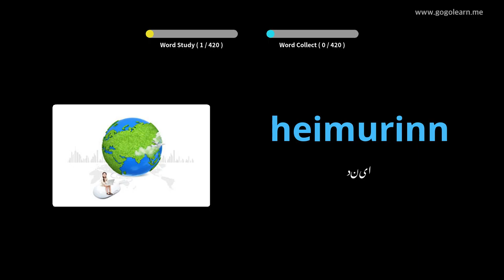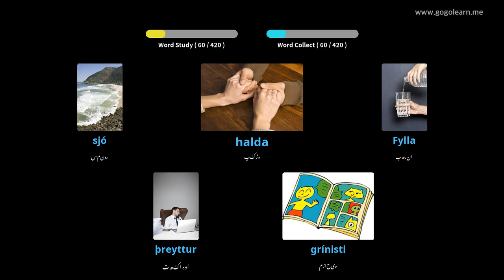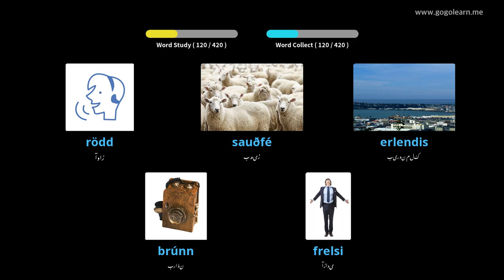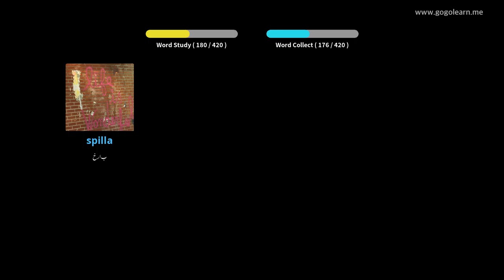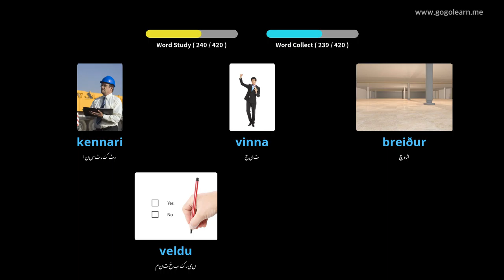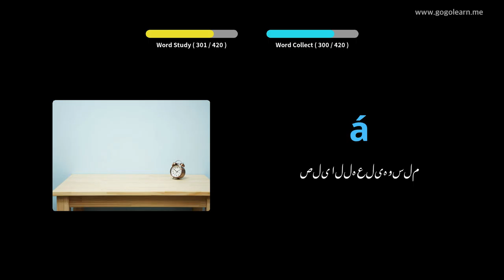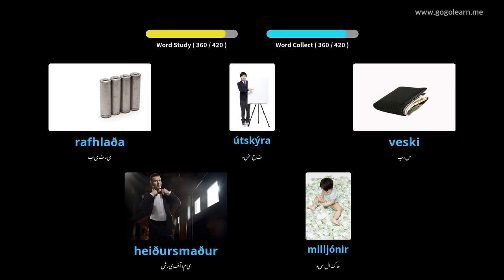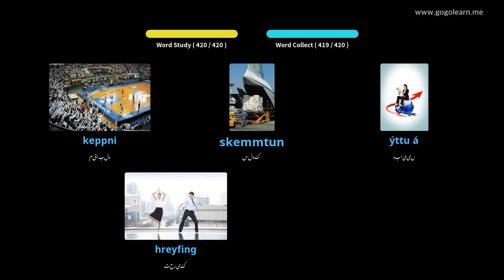آئس لینڈی زبان کی زبان سیکنڈری اسکول 2 | Golearn